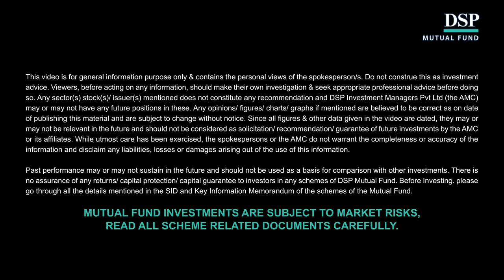Spending after Retirement | Soumyajit Ghosh | OneStepAhead | DSP Mutual Fund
Financial literacy is not advocated in schools or graduation programs. But ironically, once you retire, financial wisdom becomes of paramount importance since your income stops and you have to survive on your savings & investments. So, how should you avoid this situation?

In this video, Soumyajit Ghosh, Founder of Wealthapp, stresses upon having “financial prudence” at every age. He explains how insufficient knowledge about investing can later cause problems in managing your own corpus.

Watch this video till the end to know what you should do when you’re younger to avoid stressful situations when you’re old.

► Want to learn more about investing concepts & empower yourself to become a better, more responsible investor?